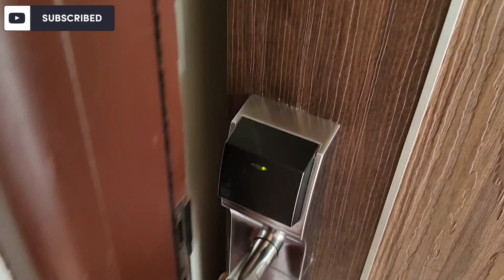Goa Holiday Inn Review || Aisa tha 5 star Hotel || Hotel In Goa